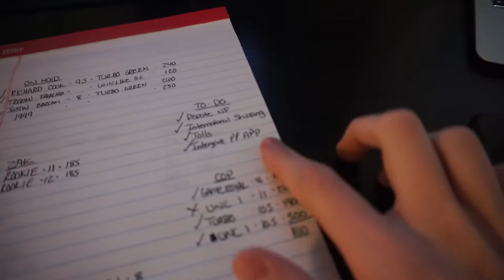The Worst Campout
My Brand ↯

Social Media↯